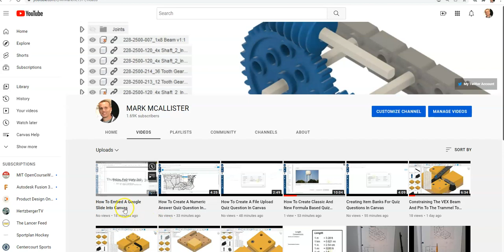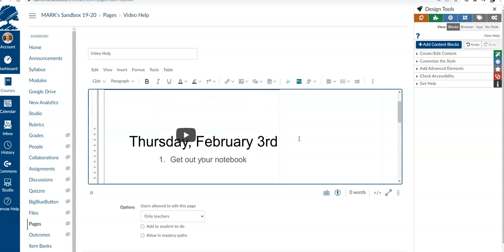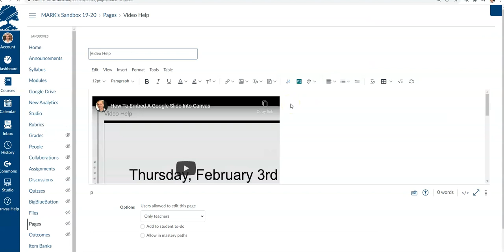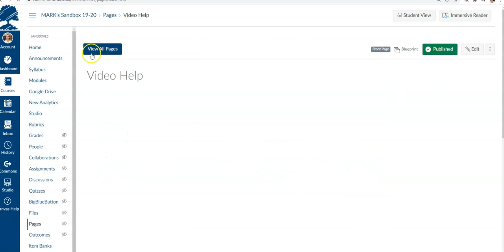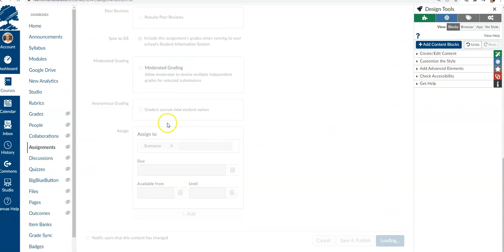Canvas - How To Embed A YouTube Video Into Canvas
How to embed a YouTube video in the Canvas home screen and an assignment is demonstrated